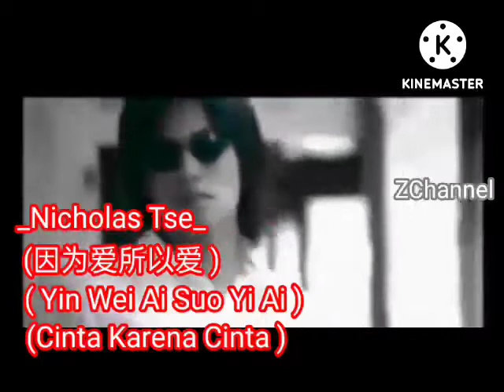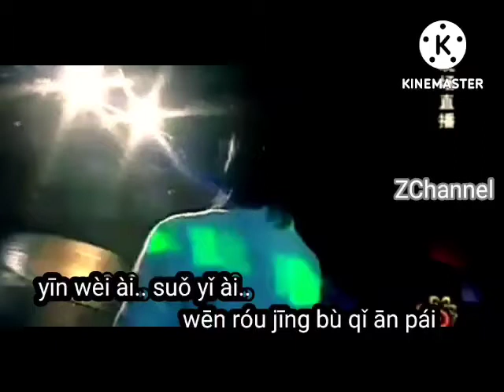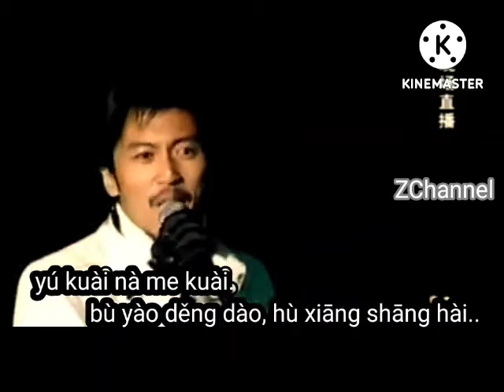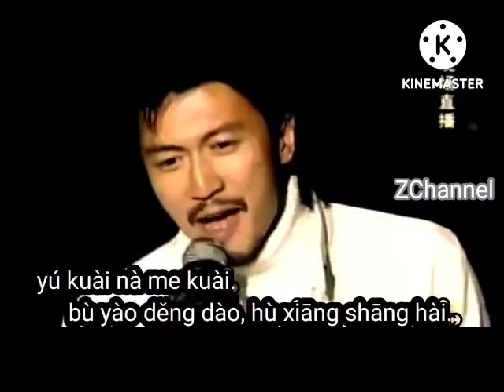Yin wei Ai,Suo Yi Ai (Cinta Karena Cinta) Nicholas Tse (Karaoke) 2022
Sekadar hiburan untuk semua..
     TERIMA KASIH.